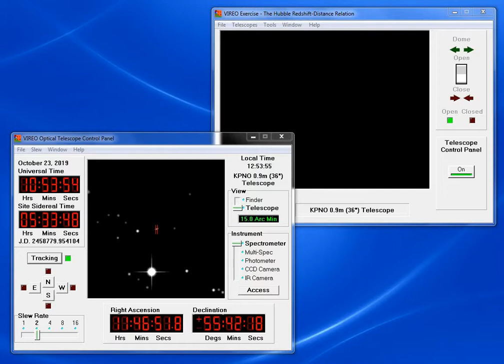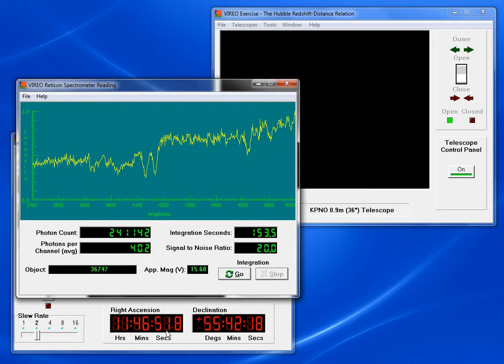3/4 - “Measuring the recessional velocity of distant galaxies”: calculating the age of the Universe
Third video for the Demonstrator on Hubble law, part of the Erasmus+ FRONTIERS project.